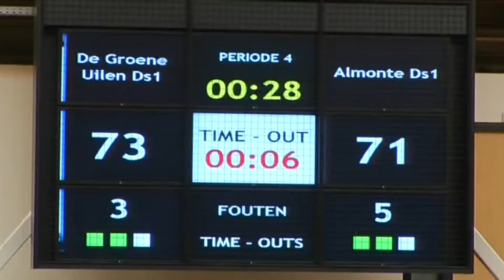Groene Uilen verliest van Almonte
De dames van Groene Uilen willen in de promotie divisie hun plek bij de bovenste vier behouden. De beste vier ploegen plaatsen zich voor de finalfour. Afgelopen kwam nummer 2 Almonte naar Groningen.